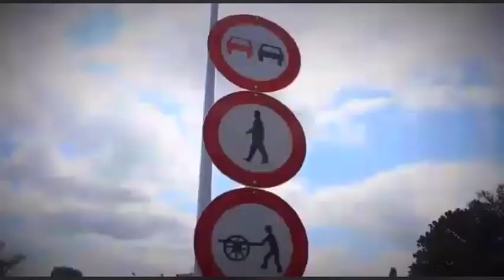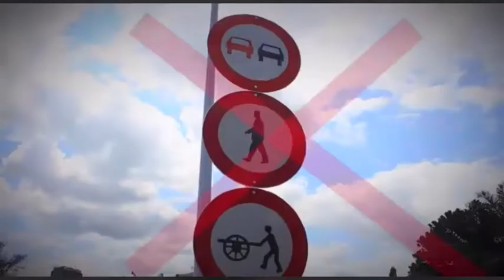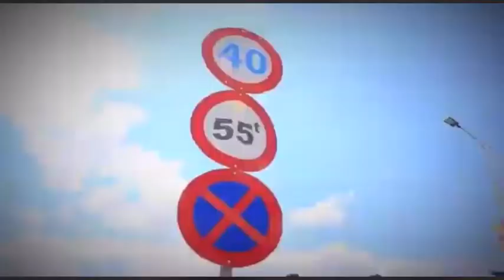Que mijote Kabila ?